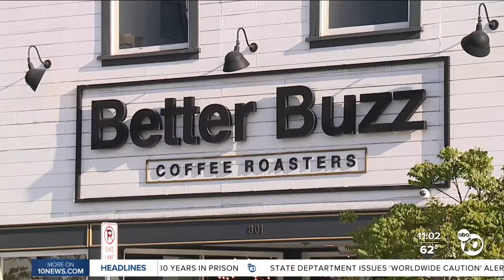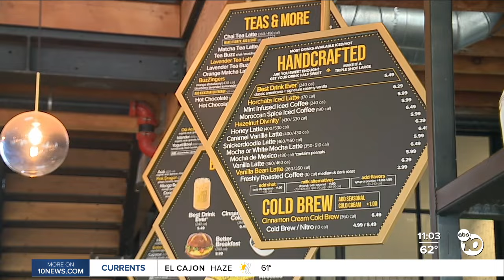Hillcrest Better Buzz votes 18-6 to unionize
Another coffee shop in San Diego County has voted to unionize. Better Buzz Coffee in Hillcrest voted 18 to 6 to unionize and join the United Food and Commercial Workers Union Local 135 on Friday.